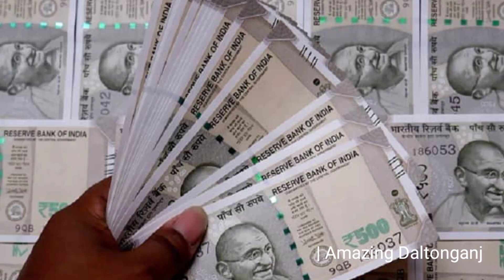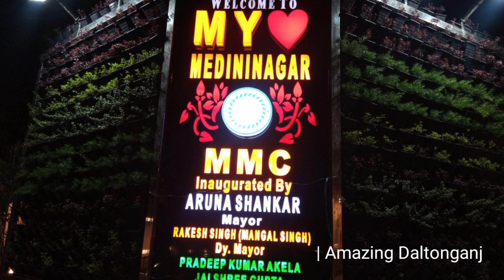Bete Bhi Ghar Chor Jate Hai | Amazing Truth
Hii guys,
Welcome to your own channel Amazing Daltonganj, I am back with a new interesting video. I hope you would definitely like it.

Amazing Daltonganj

SUGA BANDH WATER FALL

KECHKI SANGAM PIKNIC SPOT

CHIANKI FARM DALTONGANJ

CLAY POT SHOP DALTONGANJ

Makar Sankranti Daltonganj 2023

Suga Bandh Shorts

Mirchaiya Fall

Mirchaiya Fall Shorts

Betla National park

Credit : Mr Randhir Kumar
Real Composure of this song